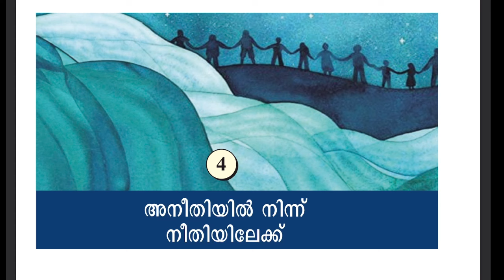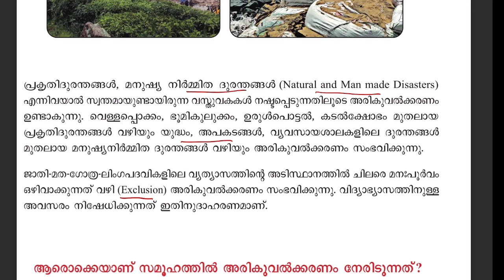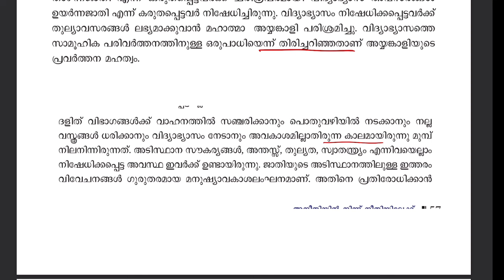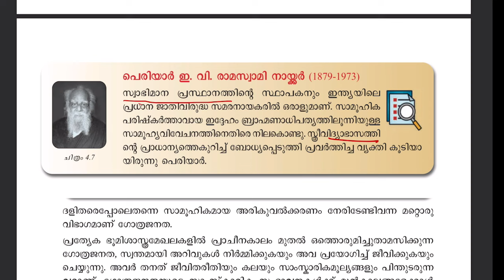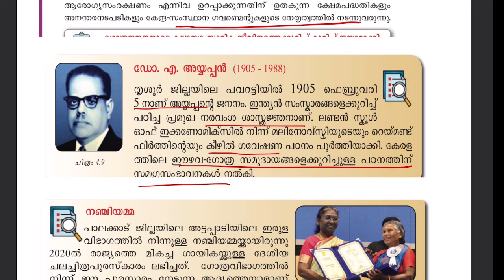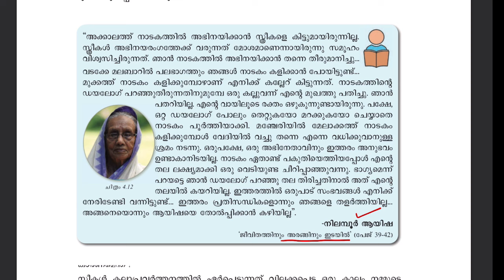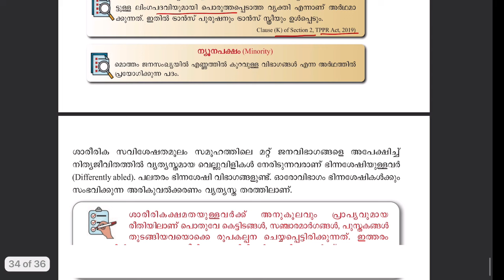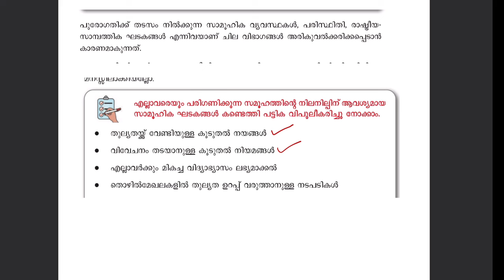💥പുതിയ SCERT യിൽ നിന്ന് പഠിക്കാം👍|LGS 2024|LDC 2024New SCERT Social Studies Important Chapters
💥LGS 2024💥പത്രങ്ങളും സ്ഥാപകരും| Indian News Papers and Founders History of India

💥LGS 2024 ആദ്യ ഘട്ടത്തിലെ ചോദ്യങ്ങളും അനുബന്ധ വിവരങ്ങളും💥|LGS 1st Stage Questions and Related Facts

9. Six steps for Effective Study നന്നായി പഠിക്കാം

13. OMR sheet download